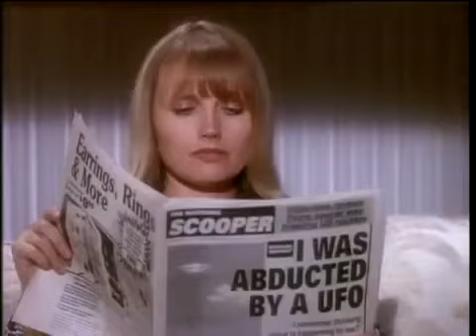Michael Jackson Black Or White Complete Versión.